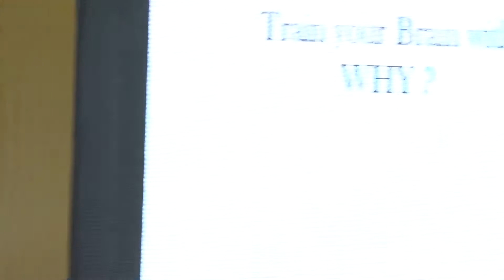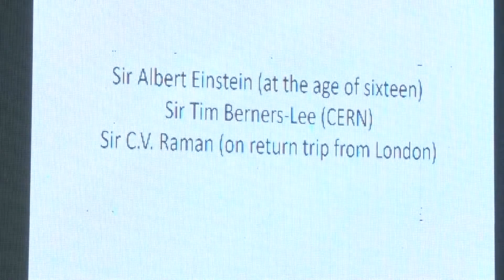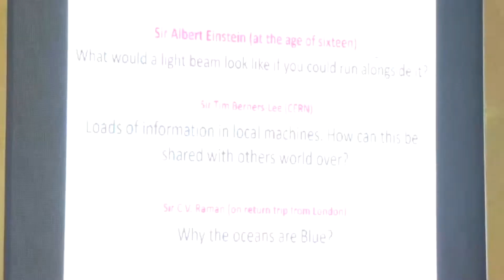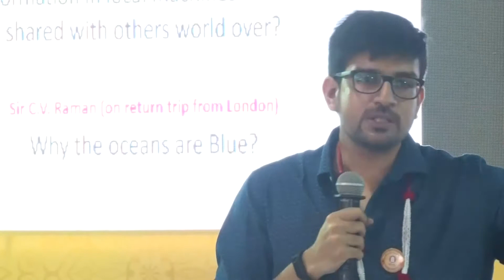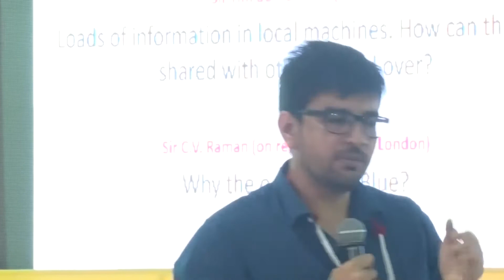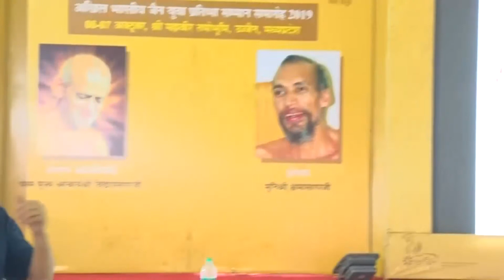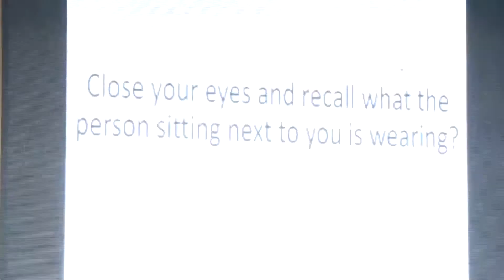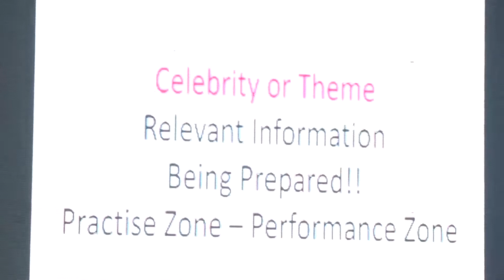Manish Ji - Part 02 - YJA 2019